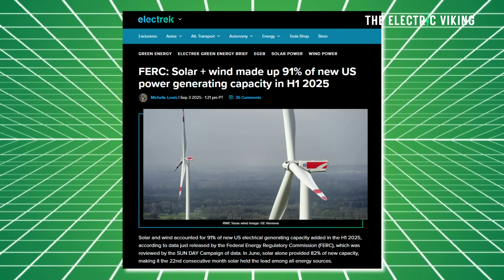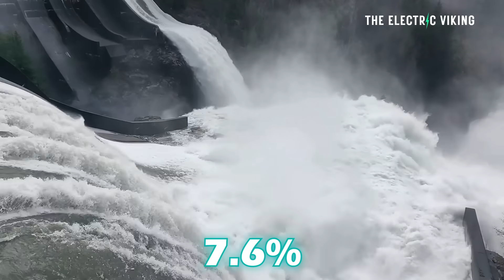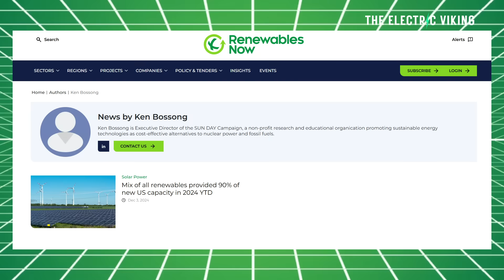Solar & Wind Are Taking Over! 91% of New U.S. Power Is Green Energy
Renewable energy is dominating America’s power expansion, with 91% of new U.S. electricity capacity in 2025 coming from solar and wind. This marks a historic shift as green energy rapidly overtakes fossil fuels in the nation’s grid.